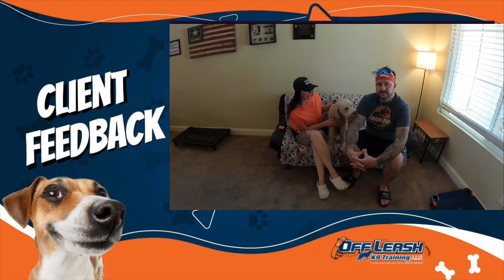See what our customers have to say!